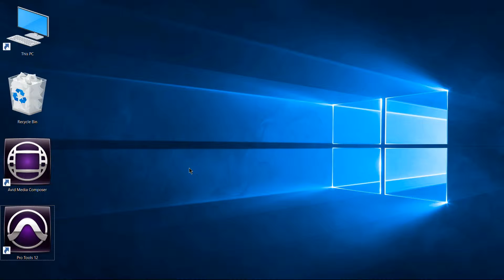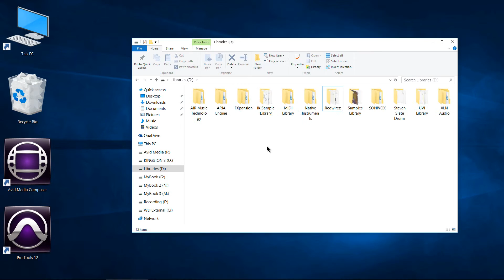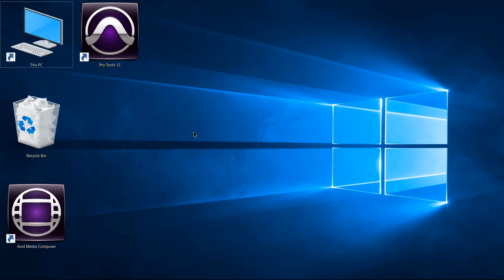Custom Icon Size - Windows 10 (Windows 7, Windows 8)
This video shows a quick trick to adjust the size of your icons on Windows using the 'Ctrl' key and the mouse wheel.

In the video I use Windows 10, but this also applies to other versions of Windows.